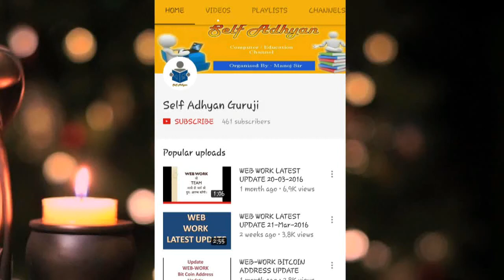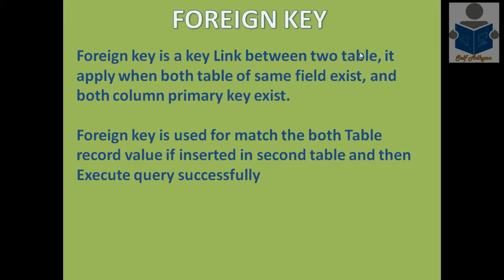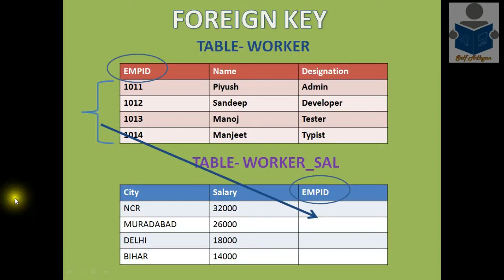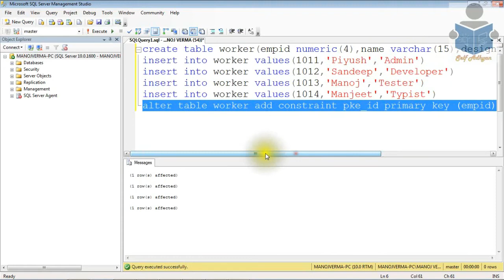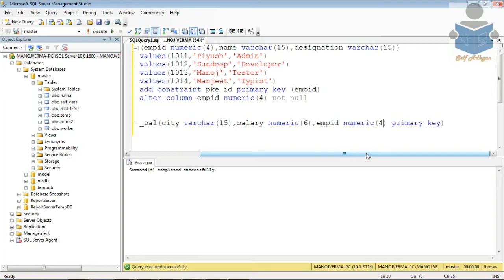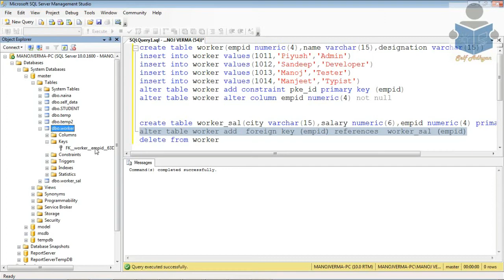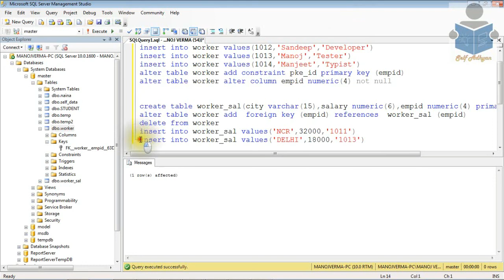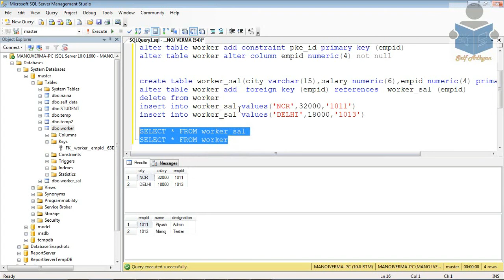Day – 5 Advance SQL Tutorial – How to Apply Foreign Key on Columns SQL by Manoj Sir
Hello All
How to Apply Foreign Key on Columns SQL